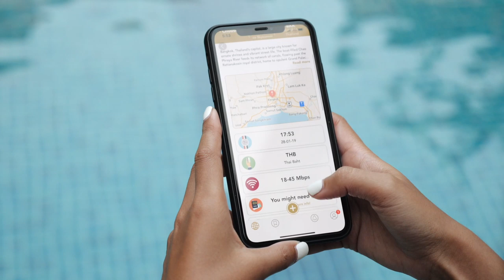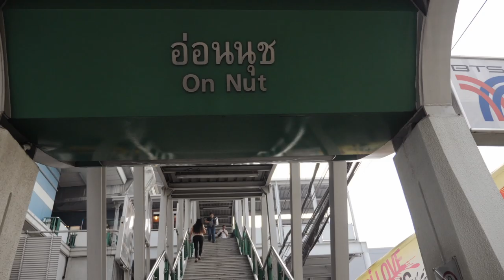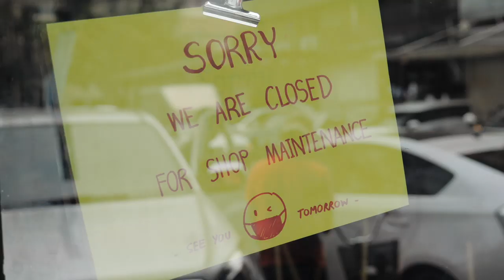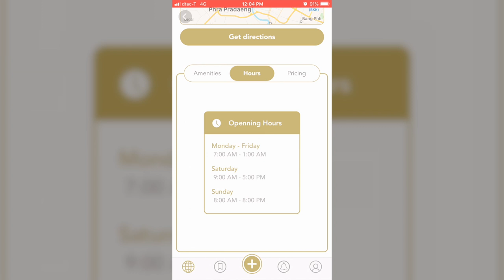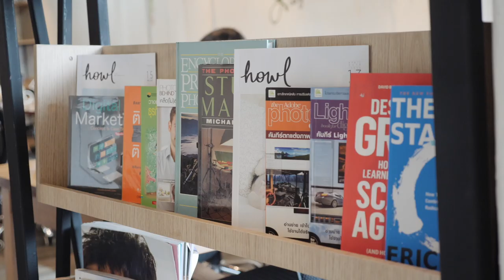FREE BEER & COWORKING SPACE BANGKOK | Ekkamai Travel Vlog | Thailand Digital Nomad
Bangkoks Ekkamai for a beer breakfast! In this vlog we find out and also head to a coworking space to digital nomad it out ⬇ More Below ✈ Our 220 page guide on how to travel for a living

Thailand is a digital nomad hot spot, so it's no surprise that Bangkok had a good selection of coworking spaces to scope out. We used the Wandergo app to find Growth cafe & coworking and went to check it out.

Coworking spots are handy for productivity, generally with more ergonomic chairs, fast wifi, free coffee and more of a community feel than just going to a cafe. There's so many coworking spaces in Thailand, but from the ones we've seen, this Bangkok spot was right up there.

Ekkamai was our first stop though, we'd heard it was some new hipster spot worth checking out. Honestly we kind of struggled to find the scene, so didn't really hang around for too long and instead went off to Siam and the coworking space.

We're almost at the end of our Bangkok vlogs, but still lots more to come from Thailand and the islands!

Thanks to Wandergo for making this Thailand series happen. They've got a super helpful app for travellers and digital nomads.

SUPPORT:
Enjoying our content? For the cost of a coffee you can help us keep creating videos

ABOUT US:
Hey, we're Dane & Stacey! Full-time travellers, digital nomads, publishers and YouTubers from New Zealand. We're travel vloggers, but we like to slow travel as well some times and take our sweet time! Renting an apartment to spend longer exploring a city, sharing local life and going deeper into cultures and experiences is the best way to go.